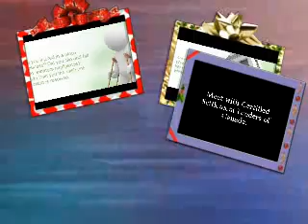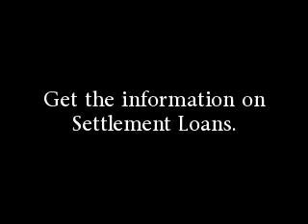Inheritance Loan For Settlementlenders com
We meet all your needy requirements if you are looking to take lawsuit cash advance, lawsuit cash advances, lawsuit financing and lawsuit loan.